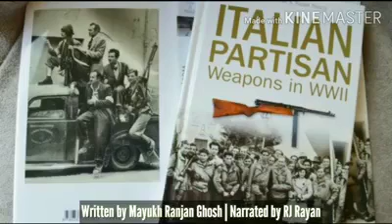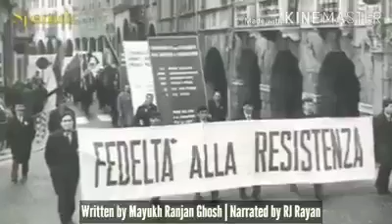Bela Chao Bela Chao Bela Chao.....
Anti Fasist Song.